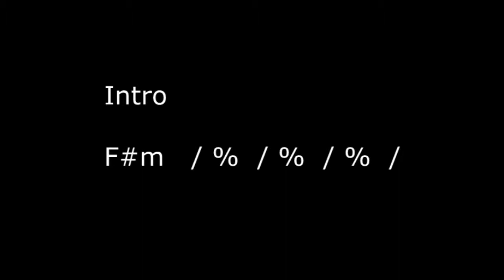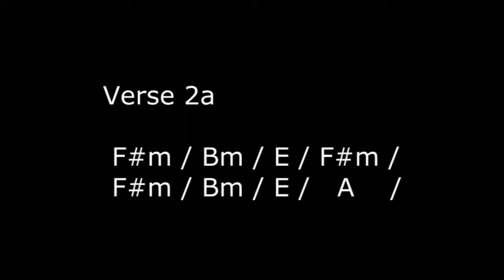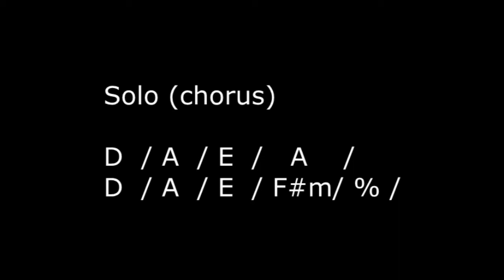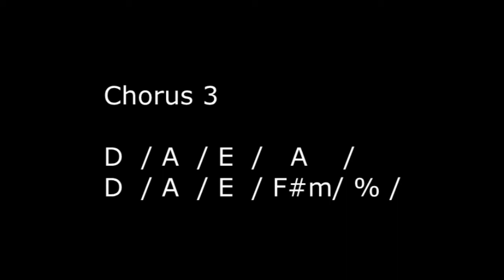Semi-Acoustic Guitar Backing Track #7: F#m (A): 4/4 moderate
A real nice minor key progression with a good rhythmic texture to jam to. It's in F#m (relative minor of A). It's in 4/4
Song is "Body Factory" on the "Idolatry" CD, composed by Kristine McLonis Production/Engineering done under contract at my project studio without the use of a click track.
I decided to create this series of backing tracks with chords because, it helps the average guitarist like myself. It would be great to have perfect pitch and not need backing tracks with chords. However, we all get stuck when an accidental note or chord  sounds in a backing track with chords or without. Backing tracks with chords that are easy to follow (not too many chords per page) seem to help everyone. Though I suggest keys or modes in these backing tracks with chords, we should all feel free to experiment with alternate modalities. Also, I have created these backing tracks with chords with a dissolve into the next page. I find that backing tracks with chords are easier to follow if we can anticipate the changes visually. Of course, backing tracks with chords are more challenging when recorded without a click track. However, I have found that many of us like to jam against the same same backing tracks with chords over and over. Therefore, including backing tracks with chords with a freer tempo allows us to play more expressively as we repeat these same backing tracks with chords. I do plan to post other backing tracks with chords that have a more rigid tempo. I am digging through old recordings to find appropriate and enjoyable tracks to convert into backing tracks with chords.